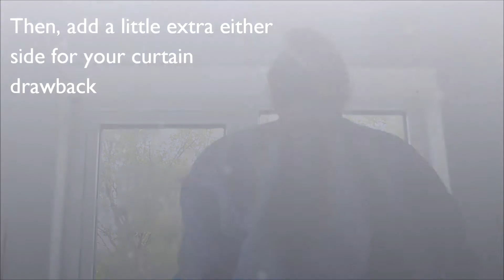Nigel Tyas - How To Measure For Your Cottage Curtain Pole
Nigel Tyas - How To Measure For Your Cottage Curtain Pole. Find out more on our Nigel Tyas Ironwork